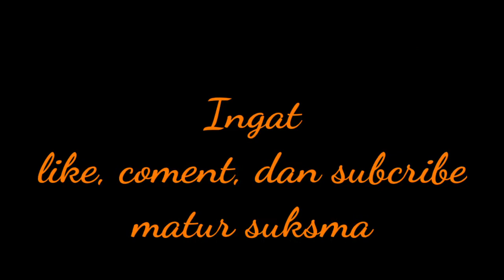Ida Sesunan Napak Pertiwi || Pura Dalem Umanyar‼️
Dalam video ini merupakan dokumentasi penggalan cerita calonarang 2018, yang berjudul Panca Durga, Ida sesunan jagat umanyar tedun mesolah Napak pertiwi
semoga semua mahkluk hidup berbahagia dan sejahtera Rahayu...